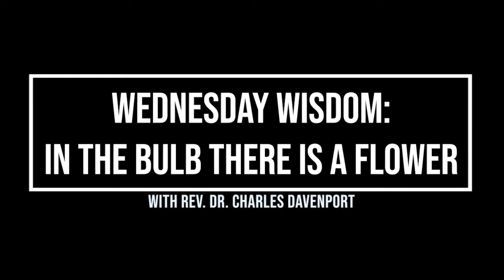Wednesday Wisdom: In the Bulb there is a Flower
In today's Wednesday Wisdom, Rev. Dr. Charles Davenport shares his love for gardening in the fall. Particularly, planting tulip bulbs. Charles explains that at first glance, the bulb seems ugly and gnarly, but when planted and nurtured it becomes a beautiful flower! May we be encouraged during this changing of seasons that things need a time of solace in order to grow and become what God has planned.